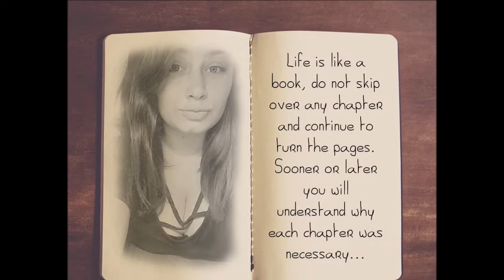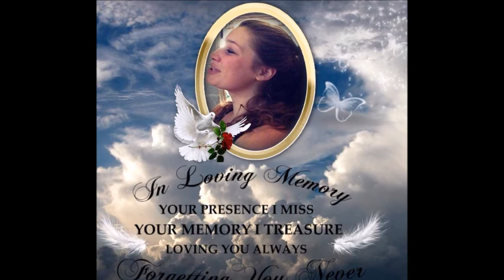In loving memory of Deanna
My deepest condolences to Deanna's family and friends.